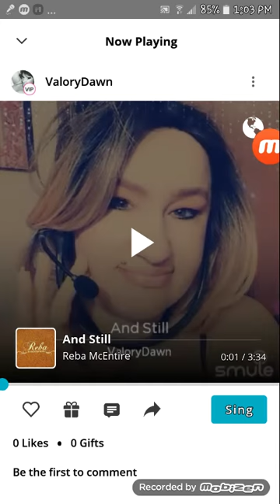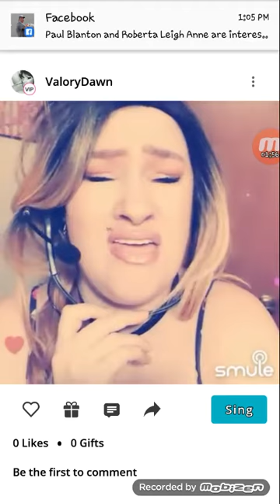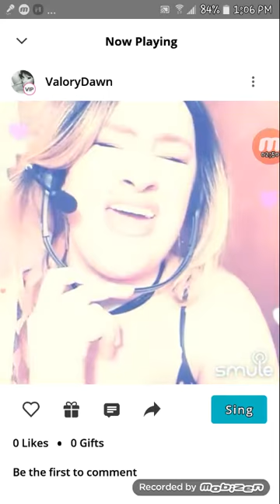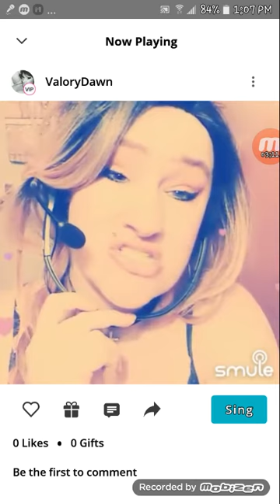Reba Cover!!!....And Still....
Reba McEntire cover .And Still. Im not much into country but was feeling this classic country jam today!.